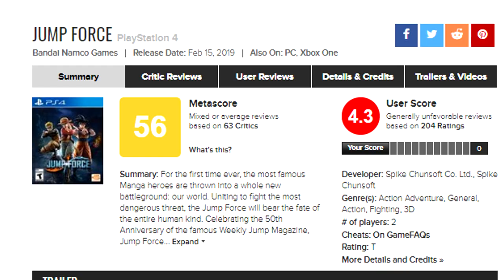Jump Forces es una PIJA